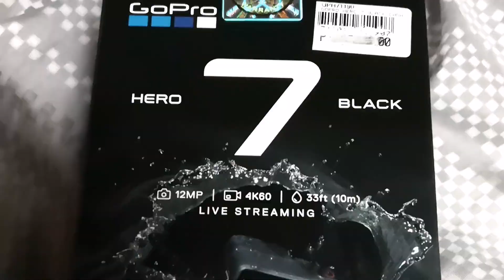GoPro Hero 7 Black on motorcycle. Hypersmooth and Audio Test | Suzuki Raider 150.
Testing ng bagong laruan. GPH7 BLACK. oh yea. Thankz.